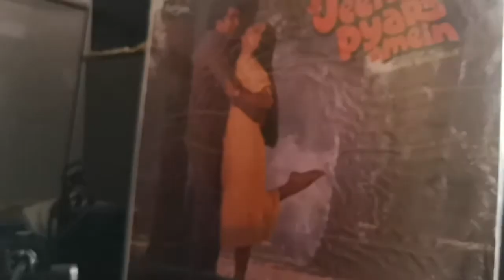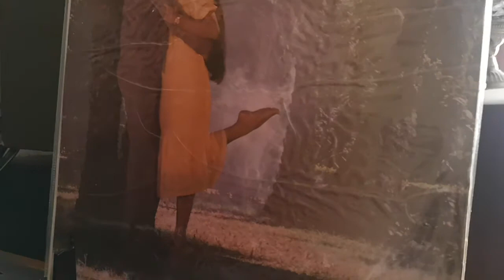kishore Da / gham ki rahoon mein